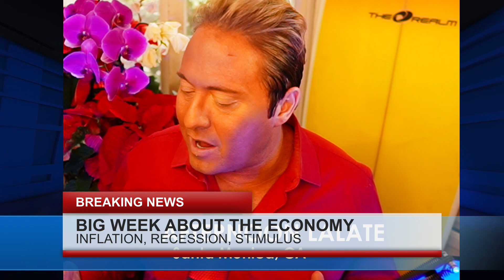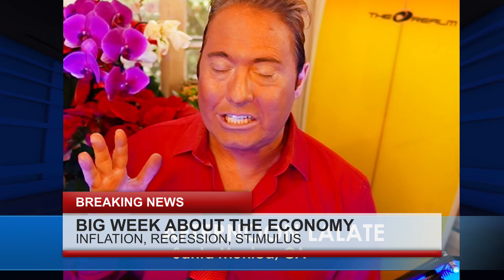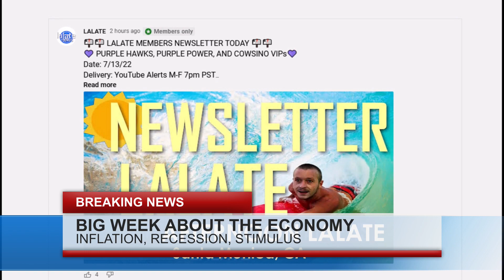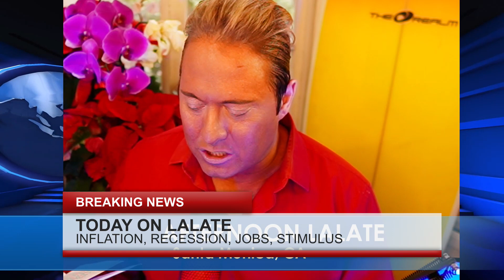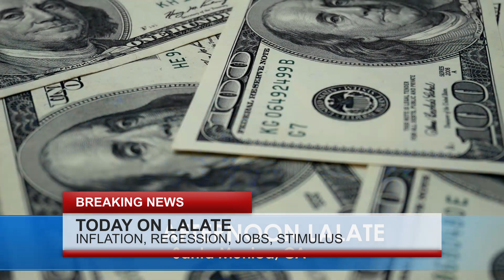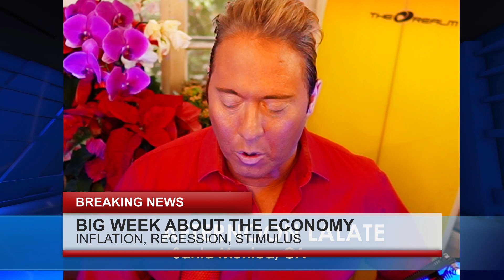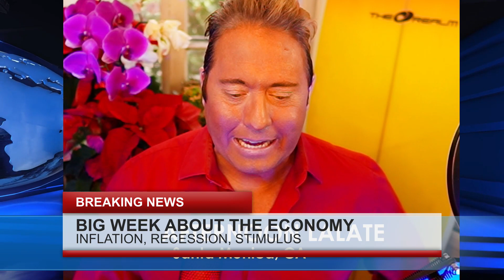STIMULUS Checks, Holiday Stimulus Checks SSI SSDI VA RB Checks ! Great News 🌊 AFTERNOONS LALATE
Enjoy watching this video from LALATE entitled STIMULUS Checks, Holiday Stimulus Checks SSI SSDI VA RB Checks ! Great News 🌊 AFTERNOONS LALATE

0:00    Intro:  Stimulus Check
1:00 STIMULUS CHECK UPDATE
2:00 SECOND STIMULUS CHECK
3:00 THIRD STIMULUS CHECK
4:00 FOURTH STIMULUS CHECK
5:00 FIFTH STIMULUS CHECK